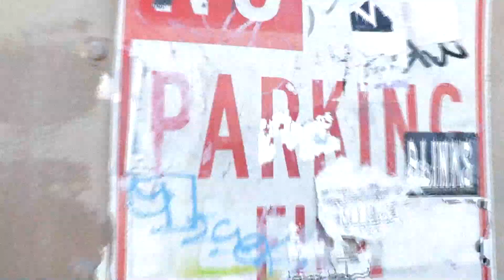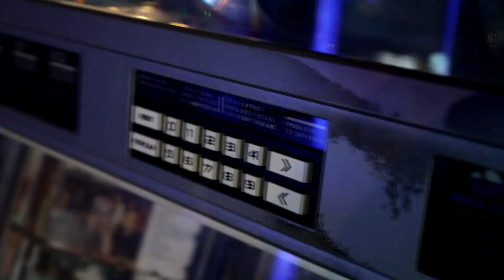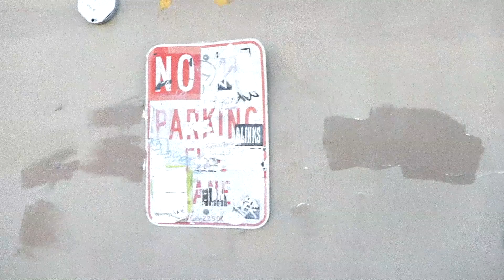New Age "How It Goes" official music video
The official Music Video for New Age "How It Goes" a Hood And Associates song coming May 12 2021 worldwide. A Mainstream Distribution. Video Directed by Ditch. Filmed by Wicked Ways Productions.